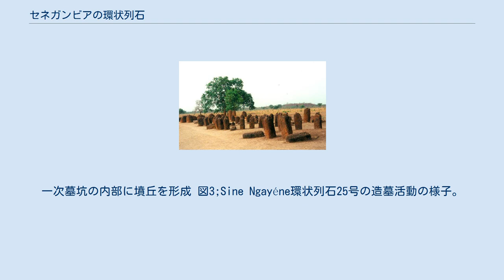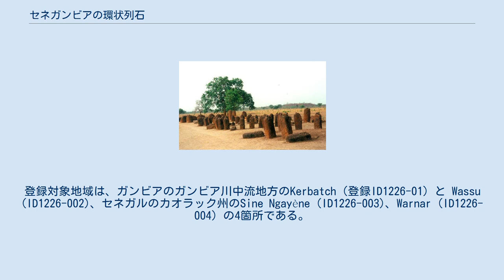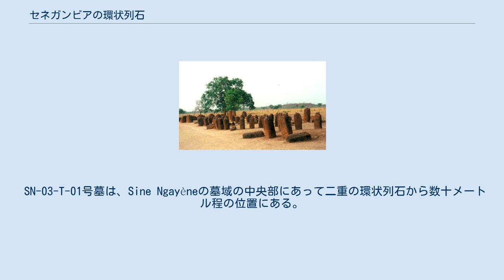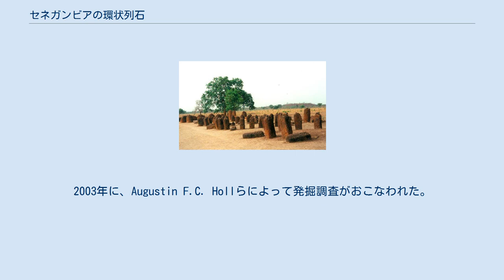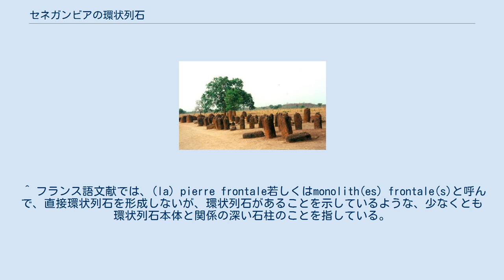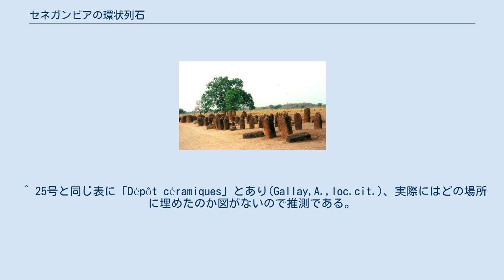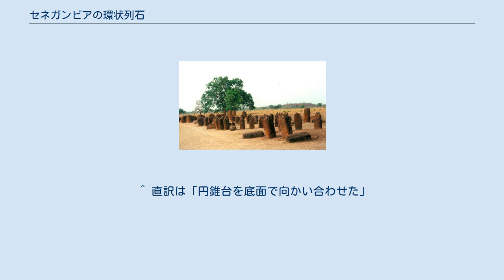セネガンビアの環状列石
図1;Sine　Ngayéne環状列石25号の造墓活動の様子。
一次墓坑の掘削、小墓坑の掘削と埋葬 図2;Sine Ngayéne環状列石25号の造墓活動の様子。
一次墓坑の内部に墳丘を形成 図3;Sine Ngayéne環状列石25号の造墓活動の様子。
一次墓坑の埋め立て、埋葬と石柱の造立。
石柱は、環状にめぐらせて、墓標になる石柱を独立的に建てる。
墓標の周囲の地下には図示していないが土器が埋められた。
 セネガンビアの環状列石（セネガンビアのかんじょうれっせき）は、セネガル、ガンビア両国に跨るセネガンビア地域で見られる環状列石群である。
39,000km2に分布しており、遺跡の総数は、1,965箇所で、16,790基の石碑及び石柱が発見されている。
また、1,045箇所の環状列石、3,448箇所の石をめぐらせた墓と石を使わない墓があり、9,093個の石が、石を使用した墓や環状列石を伴う墓に用いられている。
また単独の石碑ないし石柱は、3,204箇所確認されている。
そのうち一部がユネスコの世界遺産に登録されている。
登録対象地域は、ガンビアのガンビア川中流地方のKerbatch（登録ID1226-01）と Wassu (ID1226-002)、セネガルのカオラック州のSine Ngayène (ID1226-003)、Warnar (ID1226-004) の4箇所である。
 立ち並ぶ巨石は8世紀頃に、より早い時期の墓の上に墓標として立てられたものであり、12世紀頃まで続けられた。
10個から24個の石でそれぞれの環が形成され、高さは1メートルから2.5メートル、重いものでは10トンにもなる。
これらの石は、一般的にはラテライトである。
 1,000以上の環状列石群があるが、最大のものは1,000以上の石で52の環が作られているジャルンベレ (Djalloumbéré) のもので、ワッス (Wassu) 周辺にある。
ワッスには、環状列石に関する博物館がある。
 環状列石には、伝統的に上に小さな岩が置かれているが、その意味は未詳である。
環状列石が立てられた理由自体も解明されていないが、2006年にナショナル・ジオグラフィックが報告した発掘調査によれば、葬儀に関するものであった可能性が示唆されている。
 石柱に載せられた小岩 世界遺産になっているSine Ngayène遺跡は巨石の墓と環状列石の複合した遺跡で、52箇所の環状列石と115の墳墓からなっている。
これまで調査された遺構は、1号環状列石を除けば大部分が遺跡の周縁部に位置している。
環状列石について考えてみると、その配置は、遺跡の中心点から対称的に配置されているように思われる。
つまり、環状列石1号ないし20号は、52号と対称的な位置にある。
また、2号環状列石と48号環状列石も対称的な位置にある。
1号ないし20号から仮に52号へ向かって線を引いたとすると2号から48号へ向かって引いた線と遺跡のほぼ中心部で交差し、それは、遺跡の中心部に配置された二重の環状列石のすぐ南側にあたる。
同様に報告された環状列石で墓坑の上に冠のようにならんでいるものについて考えると、南側だけ石柱が建てられずに空いており、その方向には、遺跡の中心を占める環状列石が配置されている。
このような特徴から、構築物としての環状列石の特殊性のみならず、その構造が、葬送儀礼の構造を考えるうえでもきわだった特殊性があることがわかる。
この論拠としては、二重の環状列石やほかの単独の環状列石がいずれも北側が完全な形で残っていることが挙げられる。
2002年と2003年に4基の記念碑、2基の環状列石、2基の墓が発掘調査され、巨石を建てるという行為の多様性の本質的な内容について解き明かそうという目標のもとで調査成果の比較研究が行なわれている。
 セネガンビアの環状列石における造墓活動について、Sine Ngayène遺跡の25号,28号,32号の3基の環状列石を例に述べる。
図示したように25号環状列石では、最初におおきな墓坑を掘る(以下、「一次墓坑」と呼ぶ)。
これは28号,32号でも同様である(図1-1)。
 次に25号では、一次墓坑の床面の北側部分に小規模な墓坑(1号小墓坑)を掘りくぼめる(図1-2)。
最初に埋葬されたのは、被葬者9号であり、槍先の尖頭器と銅製のブレスレッドを副...